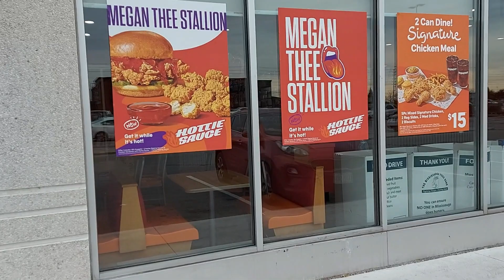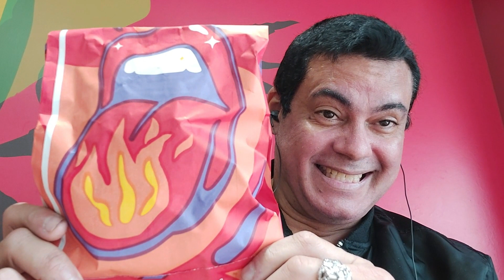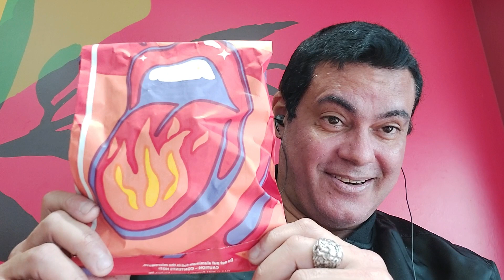New!!! Popeyes Megan The Stallion ⭐ Chicken Sandwich ~ food review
Welcome to my New!!! Popeyes Megan The Stallion ⭐ Chicken Sandwich ~ food review.
Popeyes New!!!
Megan The Stallion Hottie Sauce Chicken Sandwich: Popeyes®️ made a hot sauce with Megan The Stallion and didn't stop there. Popeyes announces a Hot collaboration with Grammy Award-winning musician, entrepreneur, and now Popeyes U.S. Franchise Owner, Megan The Stallion, as they introduce a new sauce, Megan Thee Stallion Hottie Sauce, and co-branded merchandise, as part of a limited edition collection. Hottie Sauce will be spicing up the iconic Chicken sandwich and the brand's New Nuggets around 15 countries worldwide. This marks the first time Popeyes will release a new variation of its iconic Popeyes Chicken sandwich. Popeyes X Megan The Stallion merchandise will feature three exclusive releases, with the first collection, Thee Heat, dropping at 12 PM EST on October 19 at TheHottieSauce.com to celebrate Megan Thee Stallion Sauce hitting the stores. The Hot Girl Summer Icon didn't stop there, she now has an alter ego. Popeyes U S. Franchise Owner, as Popeyes approved Megan to become a Popeyes restaurant owner.